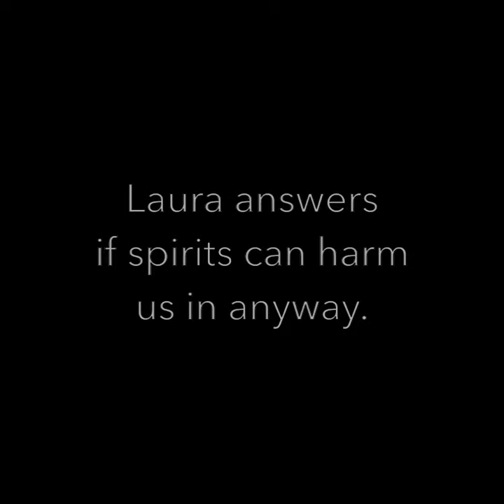Mediums Behind the Scenes: FFFCertifiedMedium Laura Lynne Jackson on "Can Spirits Harm Us?"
Special thanks to Guest House Retreat and Conference Center for allowing us to film in their 18th century converted farmhouse.

Join Forever Family Foundation at Guest House for our
Summer Grief Retreats.

FFFCertified Medium Laura Lynne Jackson talks about her experience with Spirit and whether or not they can harm us.